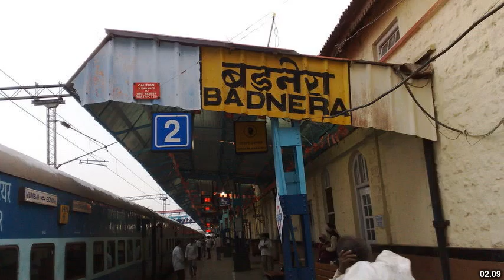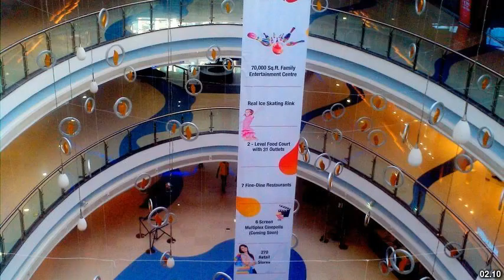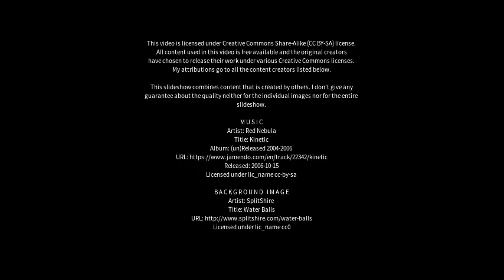Best places to visit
Best places to visit - Jalgaon (India) Best places to visit - Slideshows from all over the world - City trips, nature pictures, etc.